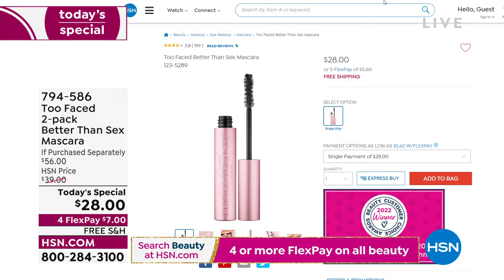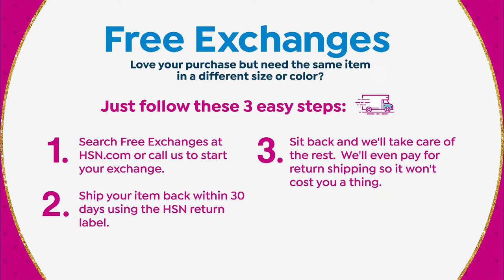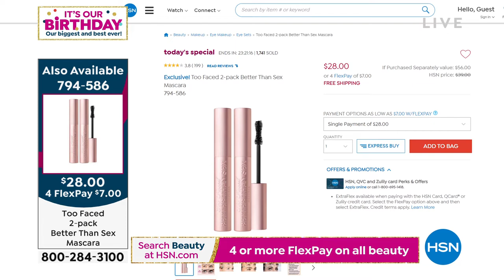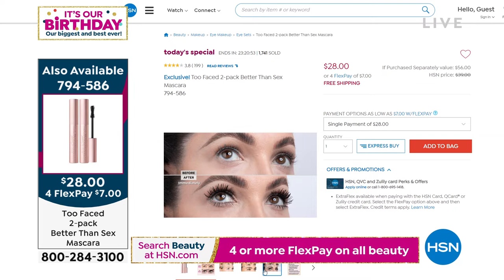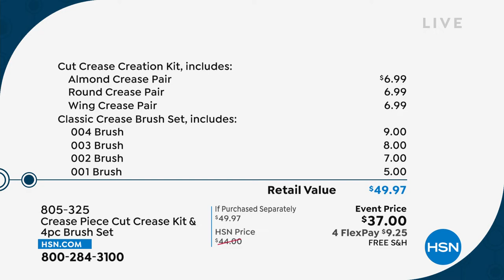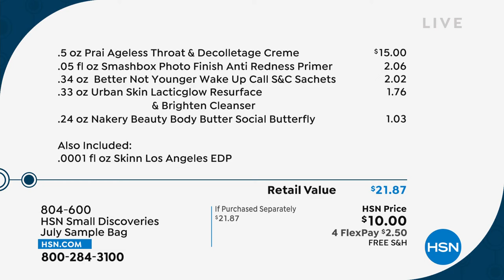HSN | Summer Beauty Celebration - Too Faced Cosmetics 07.20.2022 - 12 AM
Discover a serious makeup brand that knows how to have fun with fashion colors to shine and shimmer.